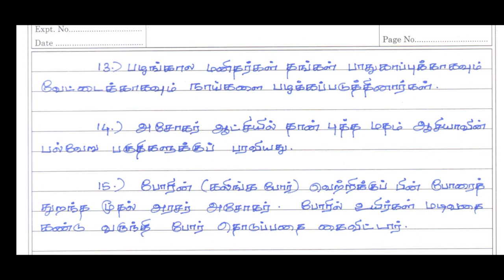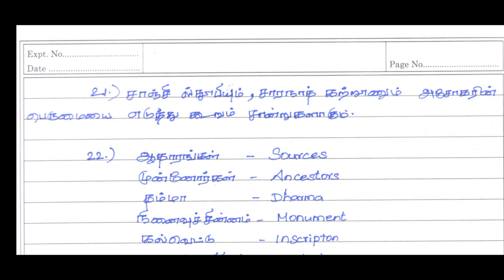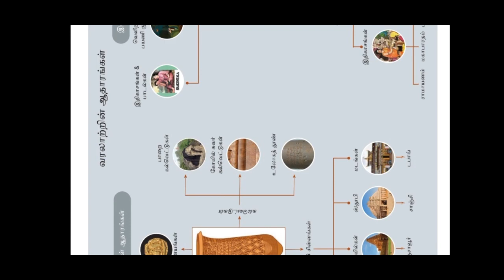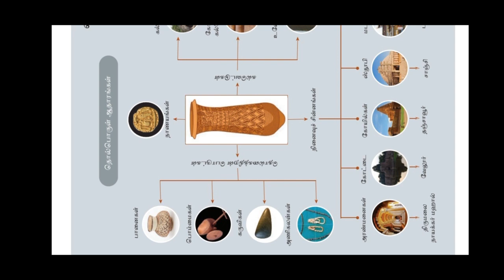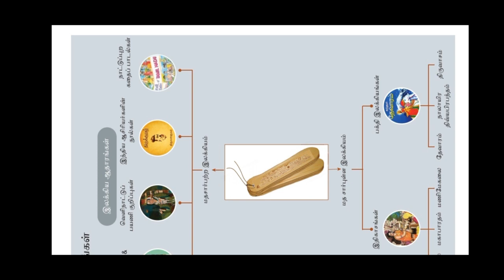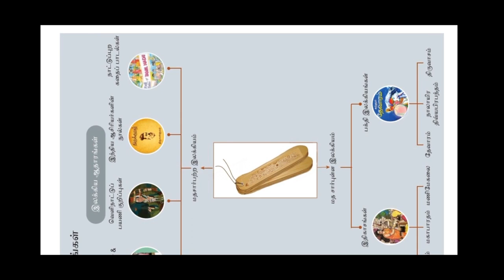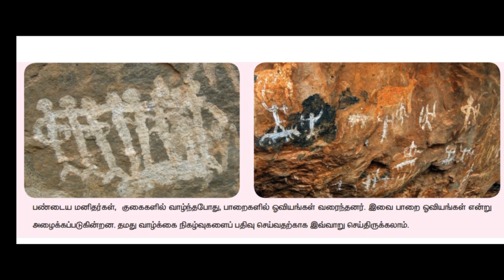6th Varalaru Endral Enna ? / 6th Social-வரலாறு என்றால் என்ன?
*For Payment:*

* UPI ID:*
lakshmi.poorani10-2@okaxis

Level 1: 30 Rs - Extra 5 Notes (Total 10)
Level 2: 60 Rs - Extra 15 Notes (Total 20)
Level 3: 90 Rs - Extra 20 Notes + Weekly Test (Total 25)

                                   In this Video I explain about 6th Varalaru Endral Enna ? Lesson 1 What is History? (வரலாறு என்றால்  என்ன?). Along that I give important points regarding to that topics.I hope it will be useful for TN Government Exam preparators and School students.
                                 6th Social-வரலாறு என்றால்  என்ன? - What is History? Lesson 1

TNTET,TNTETStudyMaterial,TNPSC,TNPSCStudyMaterial,What is History?,varalaru endral enna?,samooga ariviyal tamil,varalaru endral enna question answer,6th social,6th social lesson 1,6th samuga ariviyal lesson 1,history,history class 6,history class 6 chapter 1,hunter gatherer societies from the present to the past,hunter gatherers class 6,social class 6th,nammudaya varalaru,வரலாறு என்றால் என்ன?,6th Social-வரலாறு என்றால் என்ன? - What is History? Lesson 1